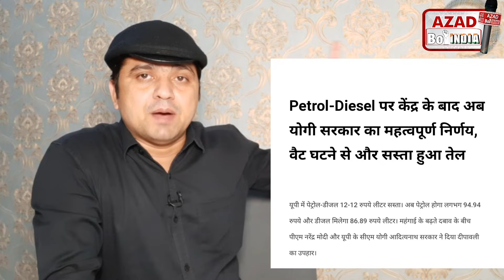पेट्रोल डीजल के दामों में भारी कटौती | योगी ने वैट किया कम | उपचुनाव में हार का असर | Petrol | Modi